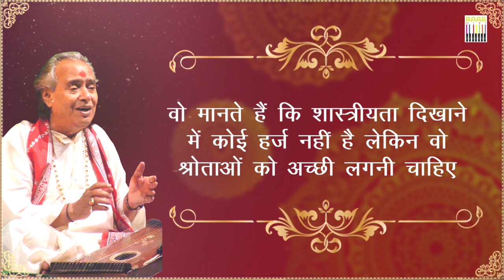Unheard stories of Pandit Chhanu Lal Mishra by Rana Yashwant